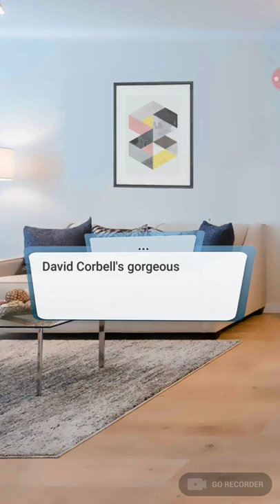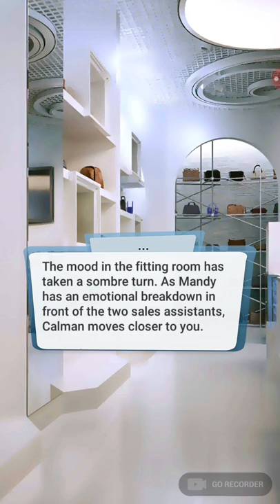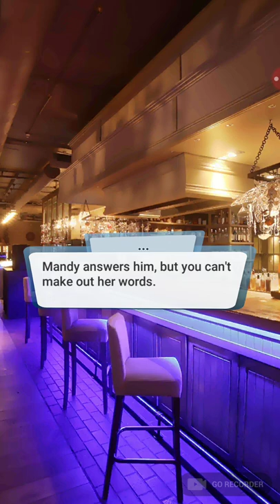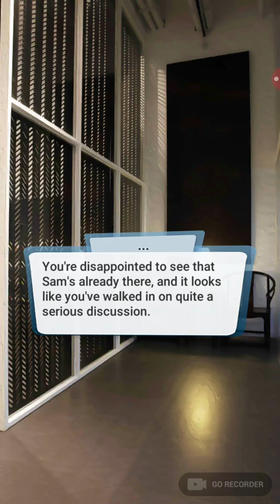Love Sick: Interactive Stories: Pretty Spy, Book 1 Ch. 8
Love Sick: Interactive Stories: Pretty Spy, Book 1

PRETTY SPY - NYC's abuzz over the wedding of a billionaire David Corbell, but is his fiancee sincere? A beautiful spy gets an esay mission - and it's the most romantic ride of her life.

- Love Sick: Interactive Stories